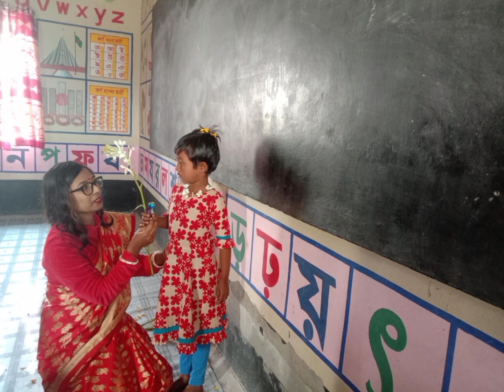জেলপাতুয়া সরকারি প্রাথমিক বিদ্যালয়ের প্রাক প্রাথমিক শিক্ষার্থীদের নবীন বরণ অনুষ্ঠান -২০২৪